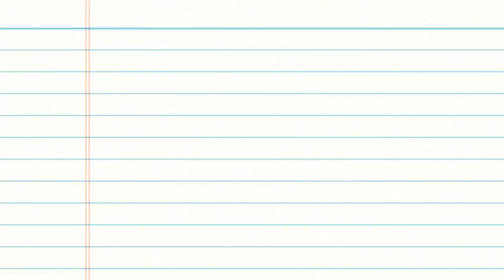awake - [Antisocial Editors Contest] (1st Place)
good luck
(i know i had some mistakes on this edit if youll actually focus)

Specs :
Processor : i7
RAM : 24
Graphics Card : Nvidia Gtx 750p